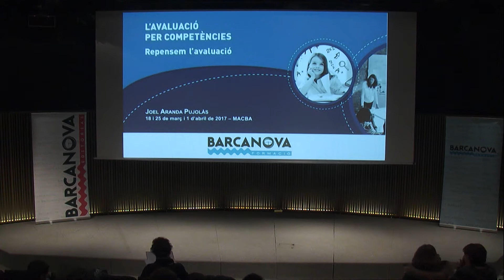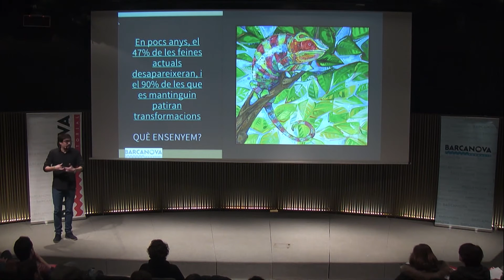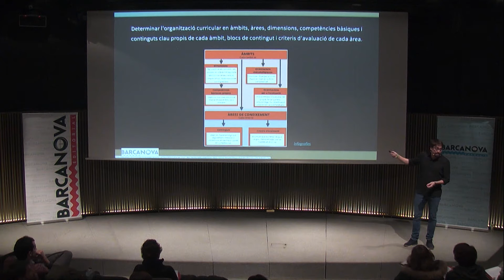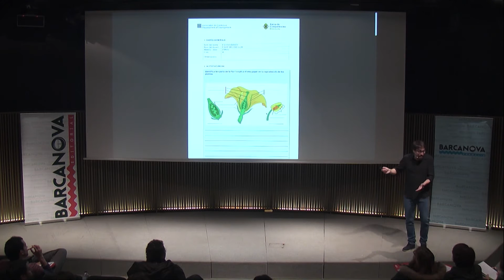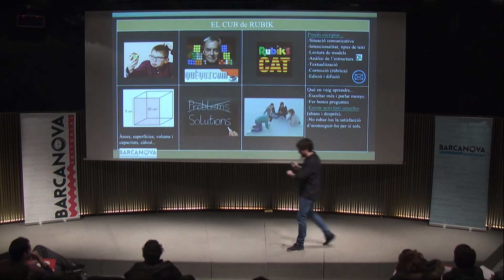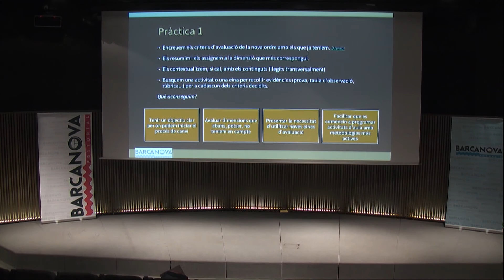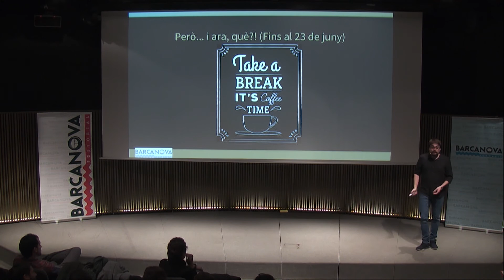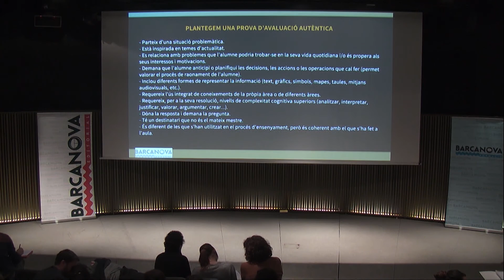L'avaluació a CI, CM i CS. El decret i l'ordre a l'aula.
Cicle Barcanova Formació
Xerrada d'en Joel Aranda, celebrada a l'auditori del MACBA (Barcelona) el 25 de març de 2017